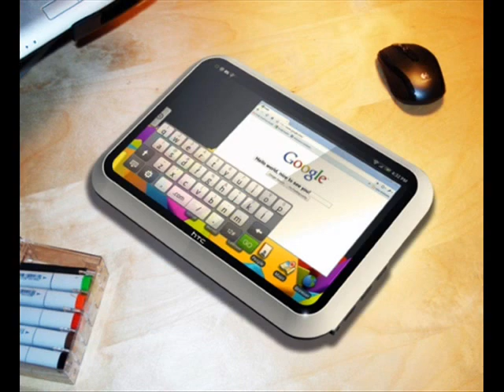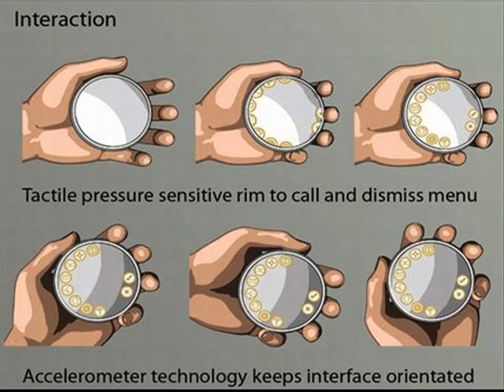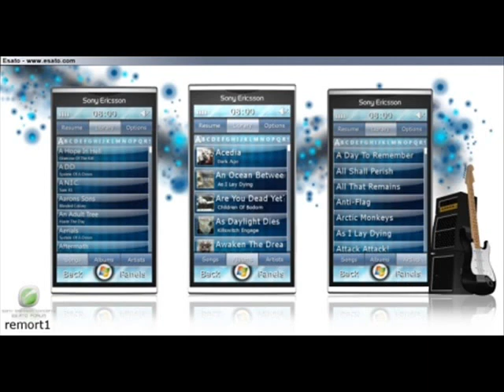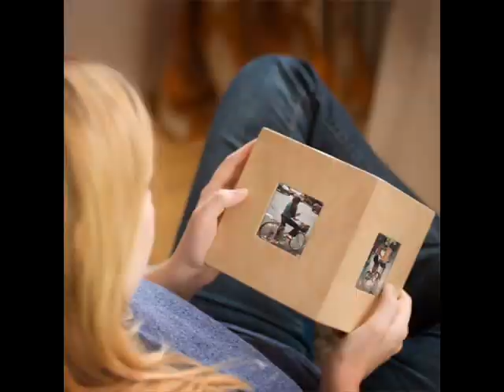Futuristic technology 2010 - 2025 part 26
!!!must watch !!! VERY COOL FUTURE IMAGES AND FUTURE TECHNOLOGYS NEVER BEFORE SEEN !
ALBERT8203 VIDEOS !!